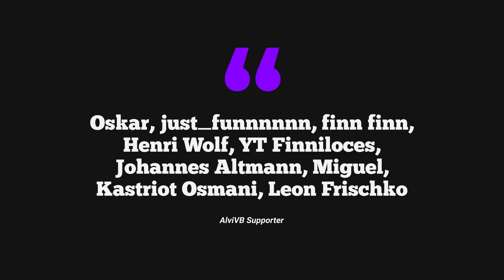30x NoSkins GEGEN 30x Arktic Adeline in Fortnite! - Alvi VS. Sanin!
Im heutigen Video werden wir ein Fortnite Community Battle gegen die Zuschauer von Sanin in einem 30vs30 Best of 3 machen! Es ist ein unfassbar spannendes Battle gewesen! Wenn du mich unterstützen möchtest, verwende den Creator-Code "AlviVB" im Itemshop!

🎵 MUSIK ►  @PerishBeats

► Lade dir Fortnite Battle Royale gratis herunter!